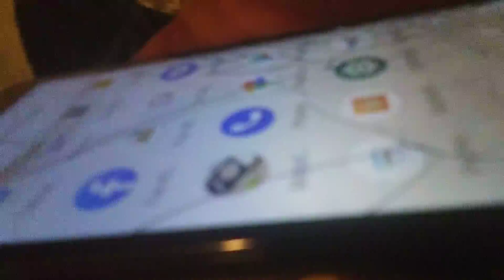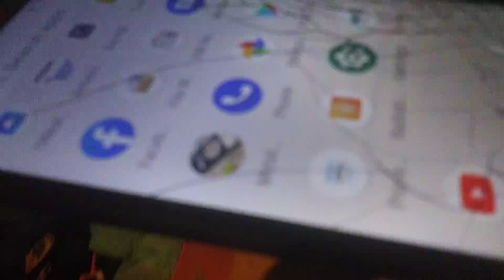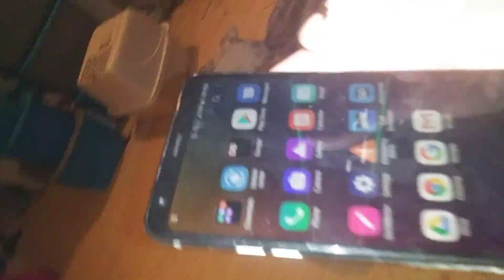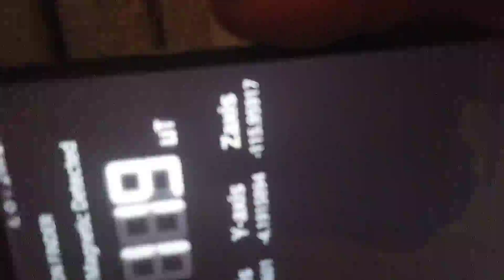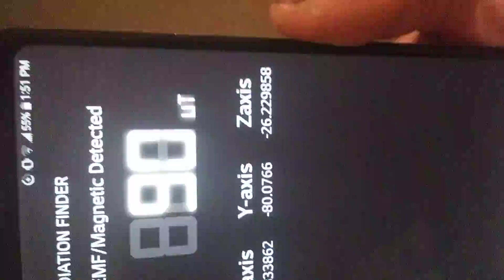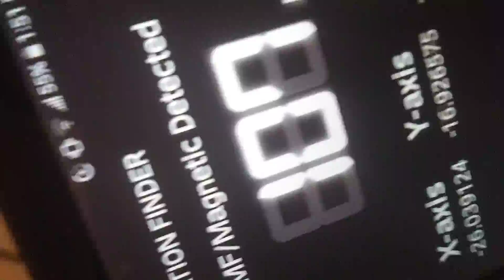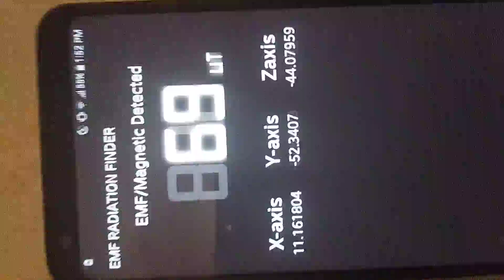Is this watt a stove posed to look like inside? February 1, 2021